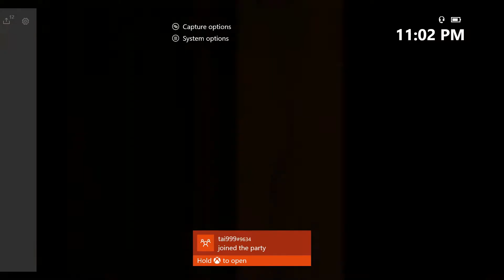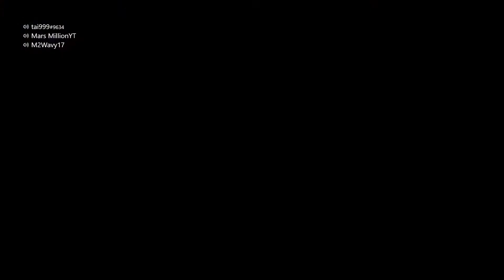GETTING REKT BY A PC PLAYER! - OVERWATCH GAMEPLAY!